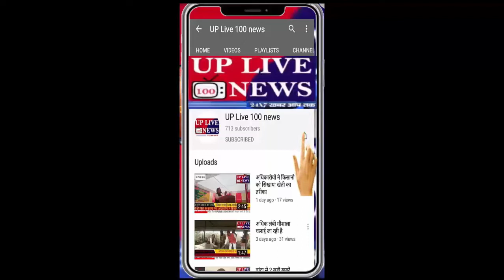बांदा और श्रावस्ती से 2 बड़ी खबरें